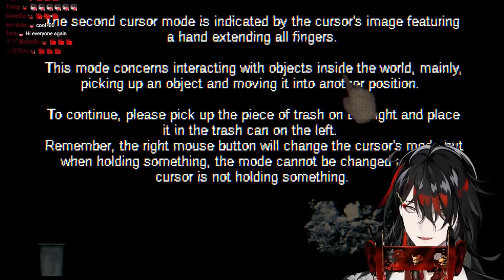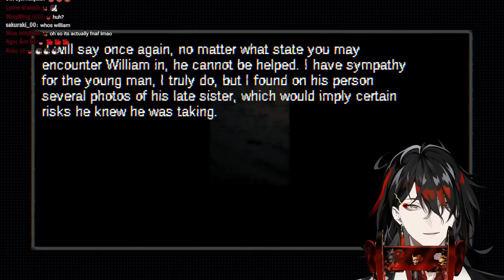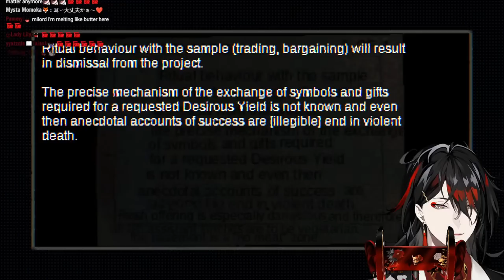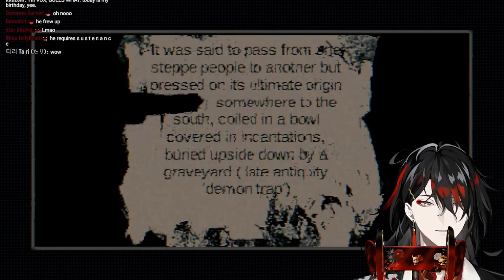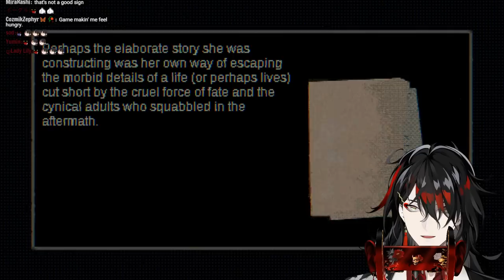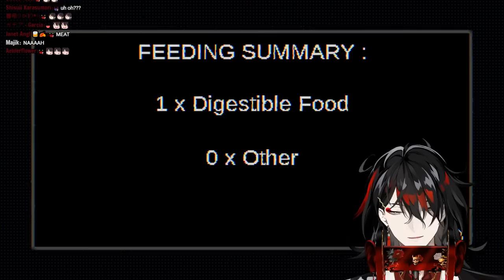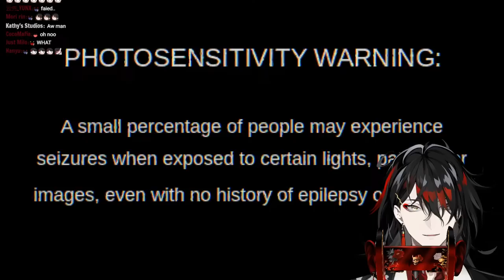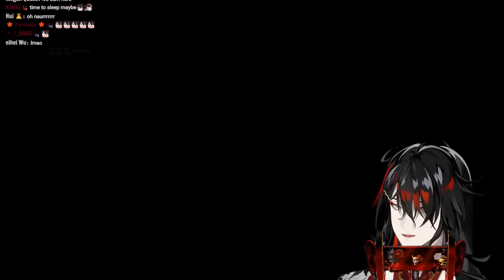【ASMR】your demon boyfriend plays two scary games with you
【Hashtags】
General
LIVE
Art
NSFW
Memes
Fans
GROUP

⚠️CHAT RULES⚠️

ACCOUNTABILITY
⏰【Luxiem】

・ NIJISANJI Official YouTube (EN) ・ NIJISANJI Official Twitch